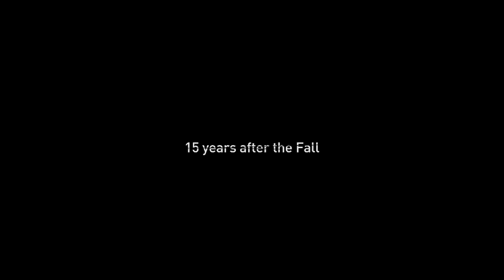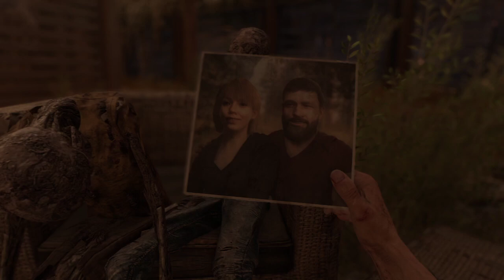[DYING LIGHT 2] Bazaar Walkthrough Main Questing Part 1